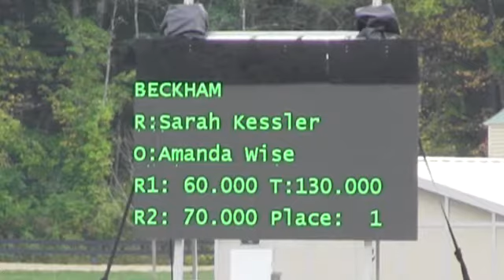Video of Beckham ridden by Sarah Kessler from ShowNet!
Beckham ridden by Sarah Kessler at M&S Finals 2016.  This round is from class 201, M&S Junior Medal Final and finished 4 of 9.